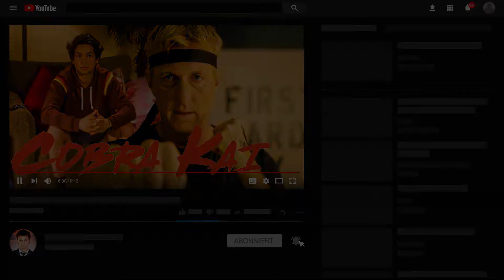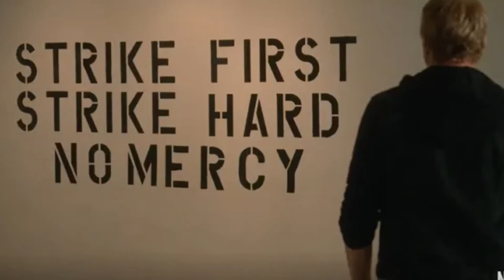COBRA KAI Staffel 5 Trailer Analyse | Mike Barnes COMEBACK & Miguel vs. Robby